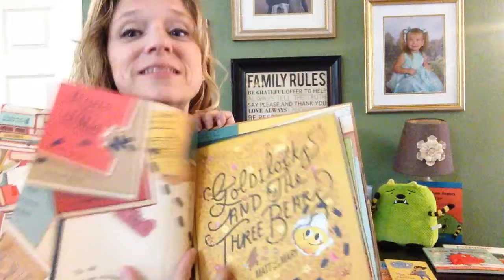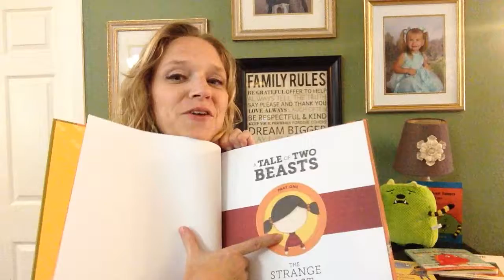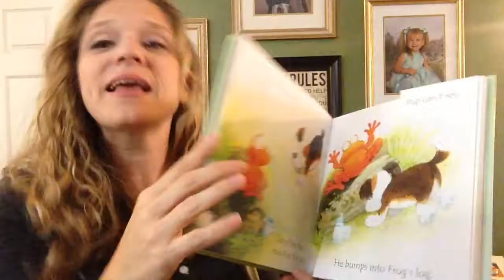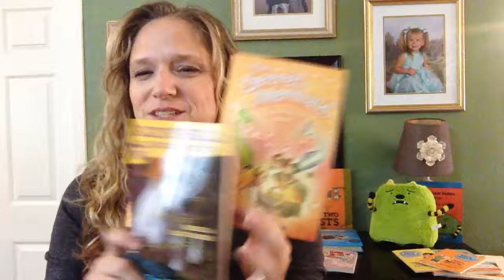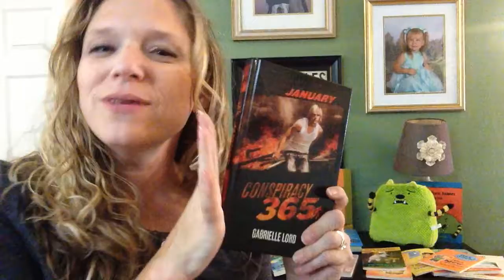Reading books/chapter books from Usborne Books &More